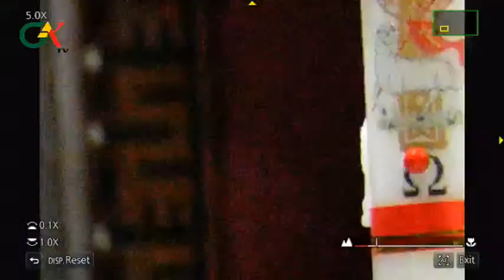Live streaming Holy Saturday Vigil Mass at St. Peter's Cathedral, 8th April 2023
Live streaming Holy Saturday Vigil Mass at St. Peter's Cathedral Basilica, Roman Hill - Kumasi, 8th April 2023.

 Call CAK Media via 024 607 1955 for your video production: wedding, funeral, anniversary or any Live streaming.